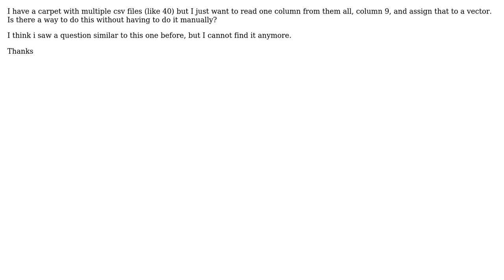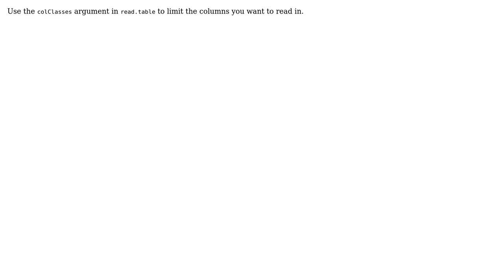Read one column from multiple files in r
With thanks & praise to God, and with thanks to the many people who have made this project possible! | Content (except music & images) licensed under CC BY-SA | Music | Images & others | With thanks to user user3288485 user Mike Wise and the Stack Exchange Network Trademarks are property of their respective owners. You are responsible for your own actions.